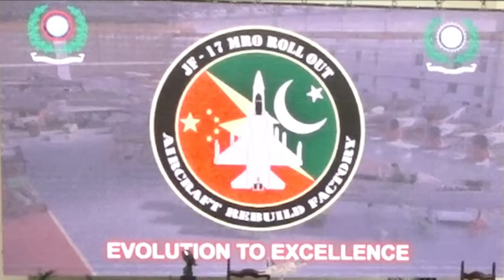JF 17 Thunder | JF-17 Overhauled | JF 17 thunder block 4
JF-17 Overhauled